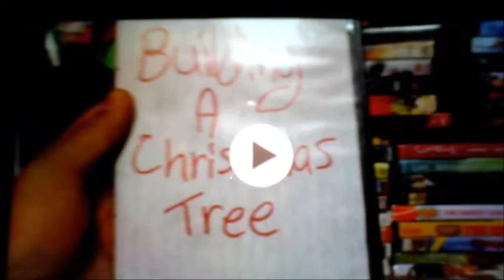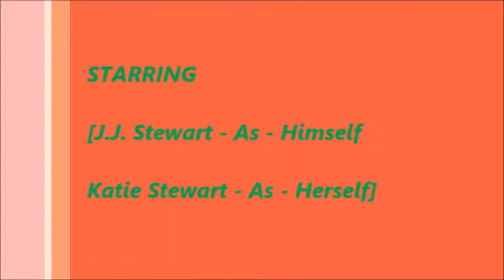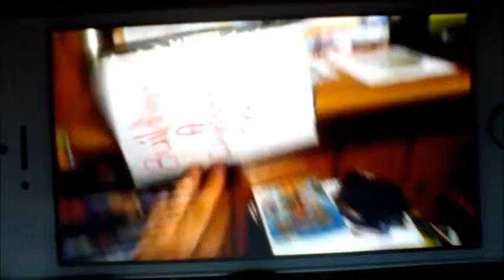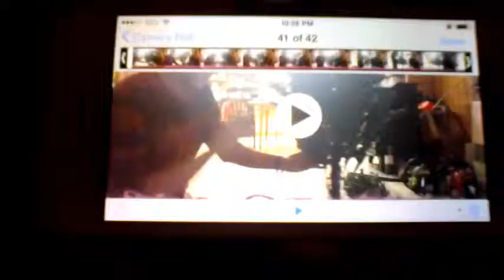Building A Christmas Tree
Building A Christmas Tree From Bottom To Top.